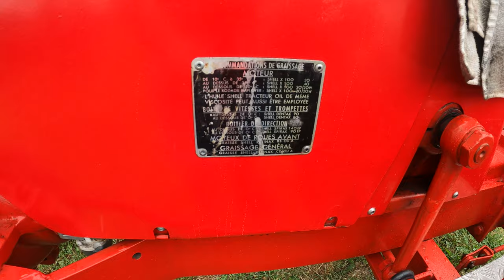1951 Massey-Harris Pony 11 1.0 Litre 4-Cyl Petrol Tractor (12 HP)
1951 Massey Harris Pony 11 1.0 Litre 4-Cyl Petrol Tractor (12 HP)

Hanbury Countryside Show 2022 - Hanbury, Redditch, Worcestershire, England, United Kingdom - Saturday 2nd July 2022